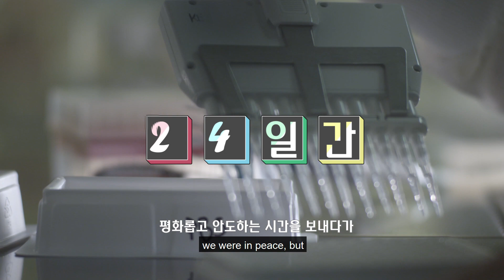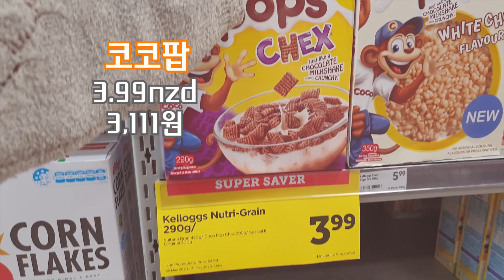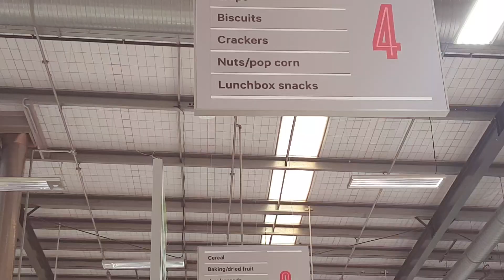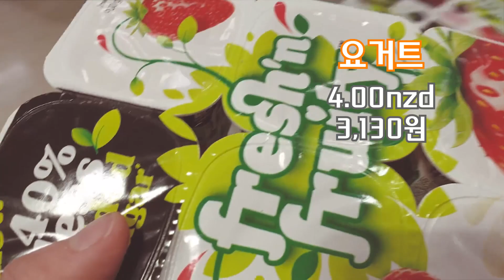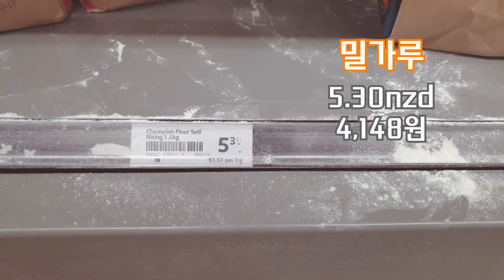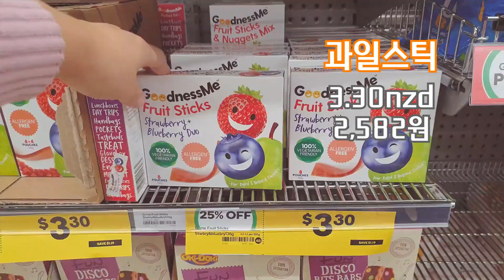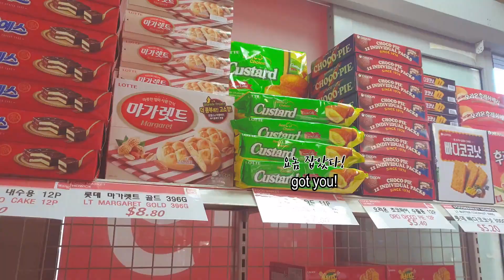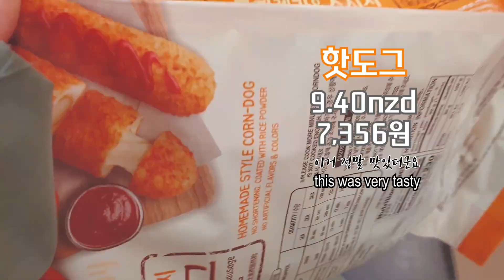[ENG] 뉴질랜드 마트 장보기 New World/Countdown/Park'n Save/한국 슈퍼마켓 하울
뉴질랜드 경보 1 중 뉴월드, 카운트다운, 패킨세이브, 왕마트 장보기 영상을 통해 뉴질랜드 물가와 뉴질랜드에서 판매하는 식품을 체험해보세요😁